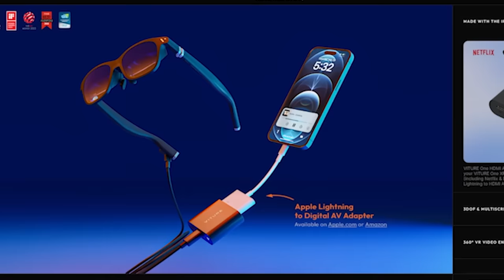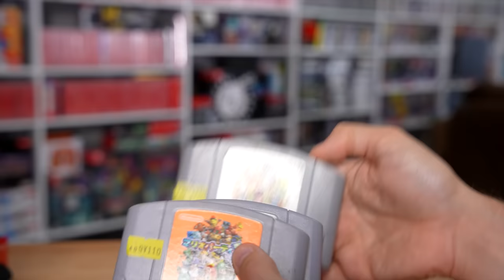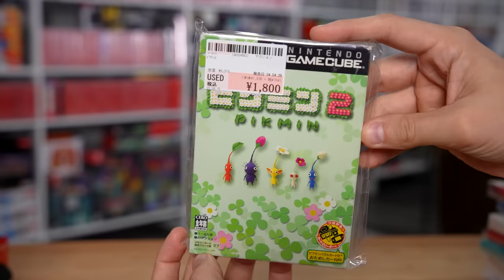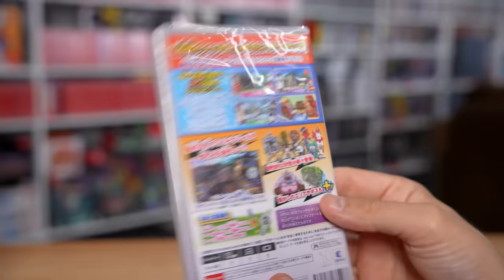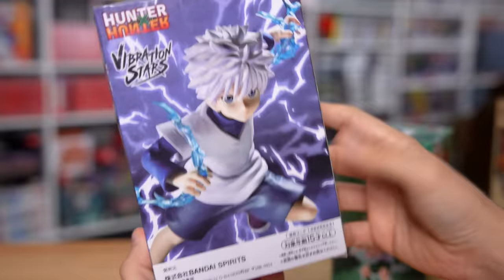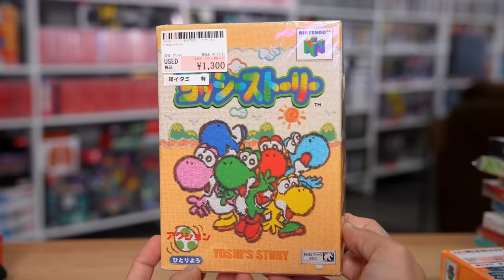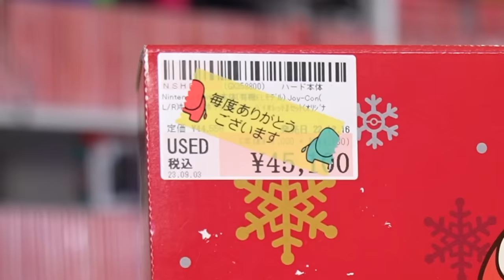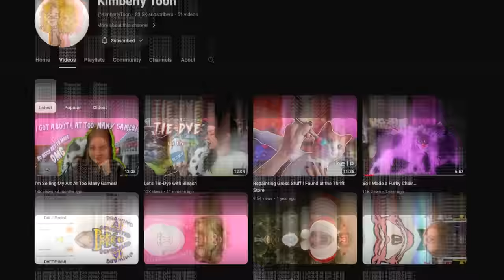EVERYTHING I Bought in JAPAN! (Nintendo Switch, Pokémon, Games, Toys)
JAPAN HAUL! Nintendo Switch Games, Consoles, Pokémon Figures, Toys, GameCube, Plushies, Dragon Quest, Retro Games & MORE! | I just fell in love with VITURE One XR Glasses and they're finally available on Amazon Use the code "VITURE10" at checkout to get 10% off your entire order and get them delivered in 2 days or less!